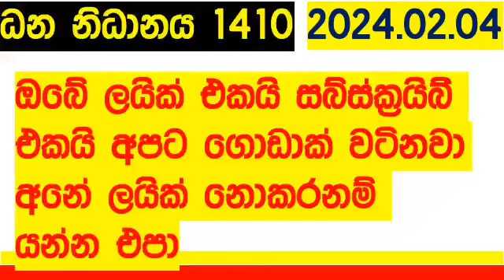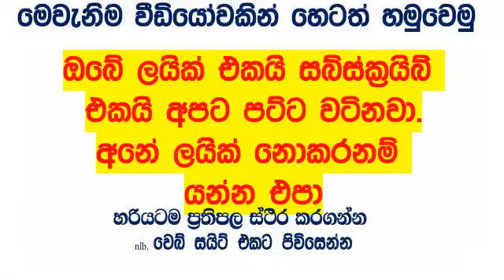Dhana Nidhanaya 1410 #2024.02.04 Lottery Results Lotherai dinum anka Dana #1410 NLB Lottery Sh